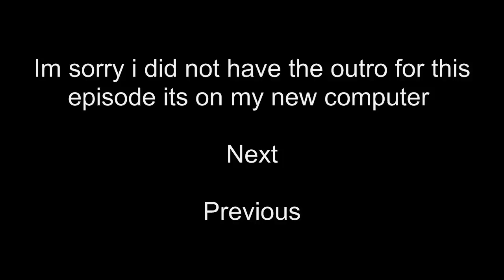Let's Play The Legend of Zelda: The Wind Waker - Part 5: The Great Sea!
In this episode we make it to the first dungeon but you don't get to see it until the next episode :)